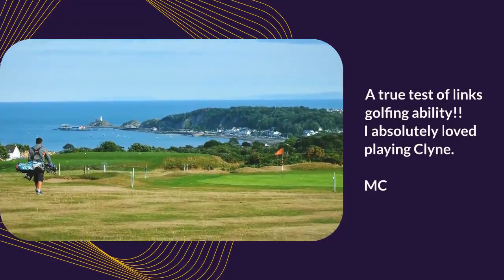Why people love Clyne Golf Club